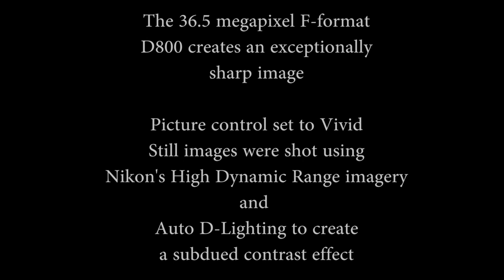Plantation San Francisco mansion on the river in St. John's Parish Louisiana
It is San Francisco Plantation house.

Thanks to the The New Orleans' The Assembly Kora Band, featuring New Orleans World Fusion.